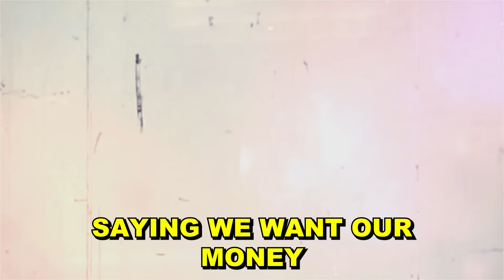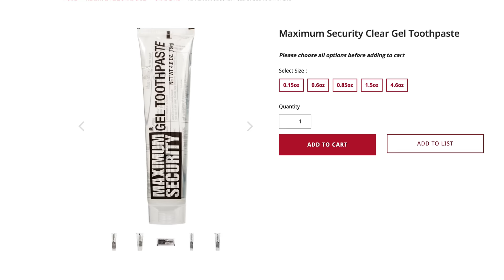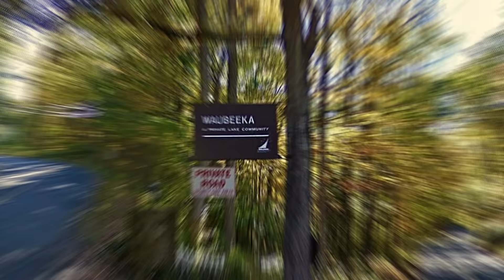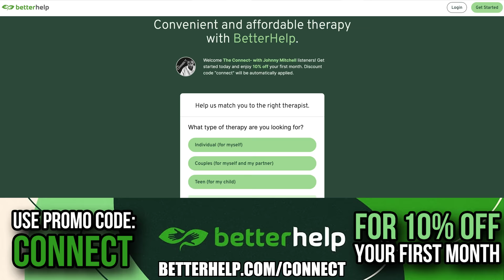Former Teenage Fraudster Speaks On Running Massive Ponzi Scheme, Taking The FBI To Trial | Ian Bick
Ian Bick joins the show to tell his epic story of going from teenage party promoter to nightclub owner, to running a million dollar ponzi scheme at the age of 18 and finally at 21, getting arrested by the FBI and sent to federal prison for fraud.  He now runs the hit podcast "Locked In- With Ian Bick."

Go Support Ian!

0:00 Intro
1:51 Growing Up In A Jewish Connecticut Community
6:12 Feeling Different And Early Hustles
12:02 Throwing Parties In High School And Discovering Marketing
17:58 Starting In The Nightclub Industry And Guerrilla Marketing
23:20 First Run-In With The Law
30:24 This Episode Is Sponsored By BetterHelp
31:49 Creating A Business In High School And Learning Responsibilities
35:42 Scaling The Business And Booking Huge Rap Artists
43:29 Losing Money On Concerts And Lying To Investors About Returns
53:25 Support Our Sponsor Magic Mind!
54:53 Getting Involved In Electronics Fraud, Getting Out Of Debt
1:04:30 Influx Of Investors, Electronics Business Fails, Back To Booking Huge Concerts
1:12:32 Another Series Of Failures In Concerts
1:25:45 Taking Money From Gangs And Laundering Drug Money
1:36:34 Lawyers, Police, And Gambling
1:41:16 One Final Hoorah, The FBI, And Getting Square With Drug Dealers
1:49:23 Starting ANOTHER Nightclub And Getting Raided By The Feds
1:58:28 Taking The Federal Government To Trial And Getting Convicted
2:09:48 The Aftermath And Continued Federal Harassment
2:19:11 Wrapping Up